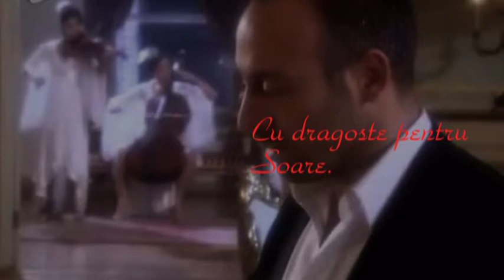Onur & Seh 9.mpg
Soare, iti doresc fericire, iubire si impliniri !!!